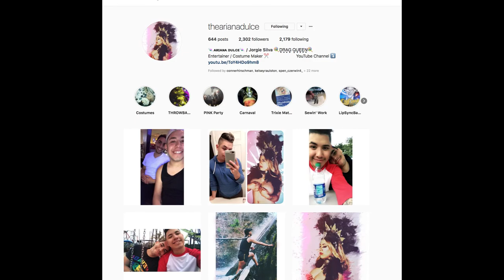From Fab to Fab Drag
Jorge Silva, Certified Nursing Assistant by day and Drag Queen by night. Step into the life of Jorge as he transforms into the fabulous Ariana Dulce